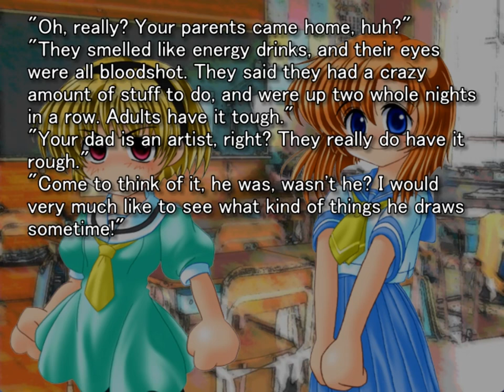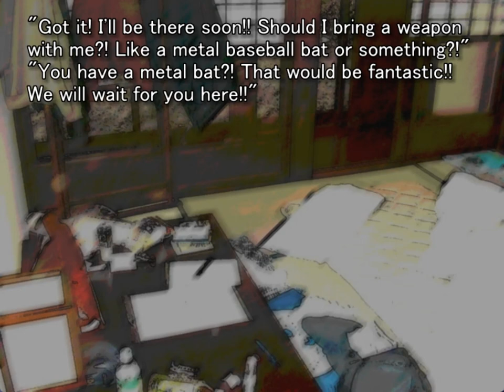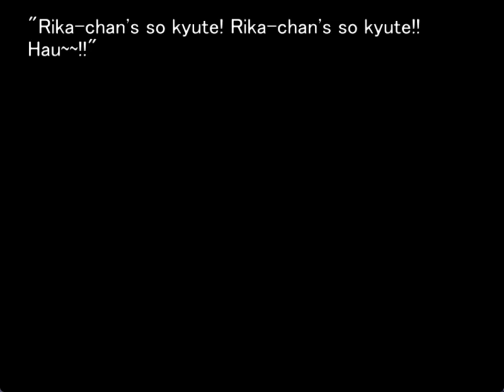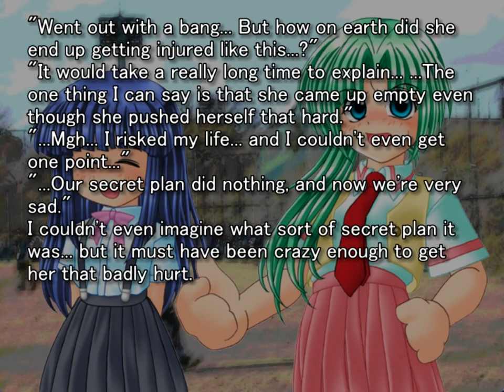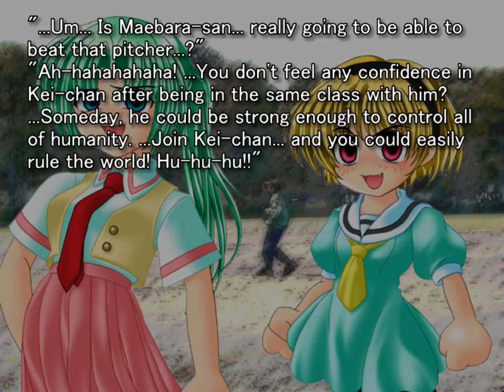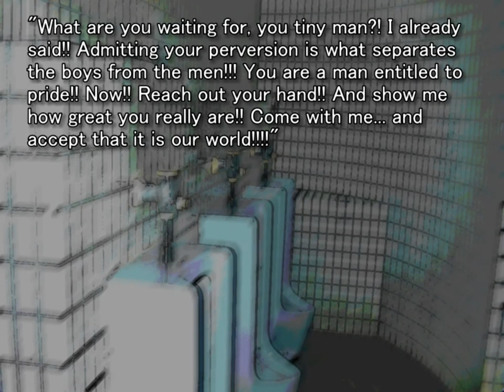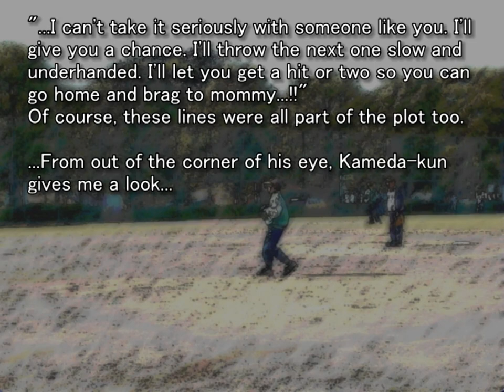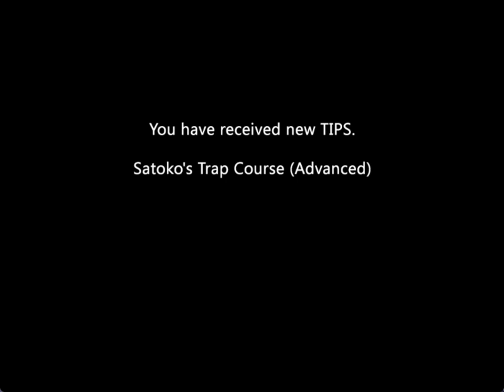TATARIGOROSHI ORIGINAL GAMEPLAY PT5